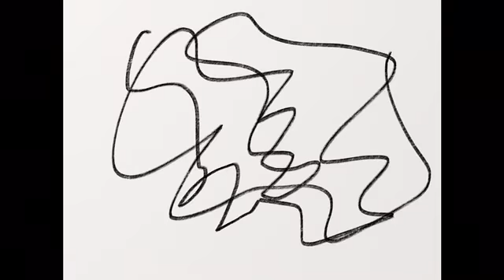Why you shouldn’t fly (Animation)